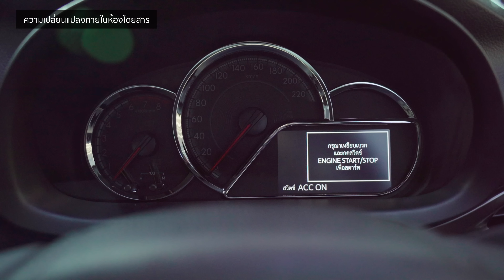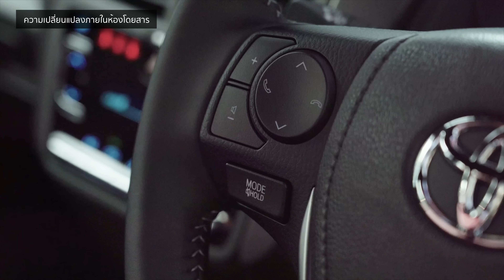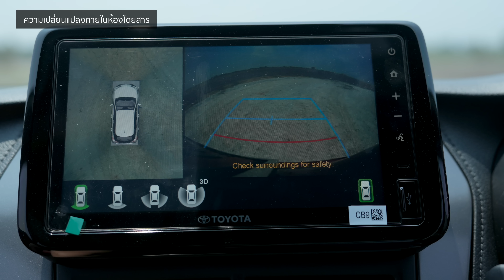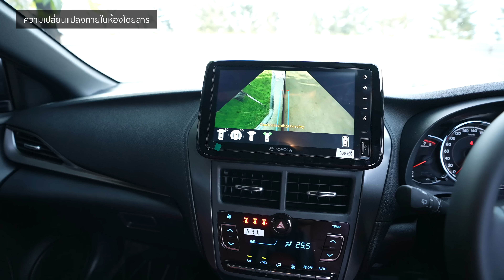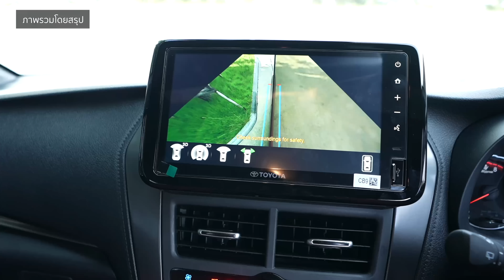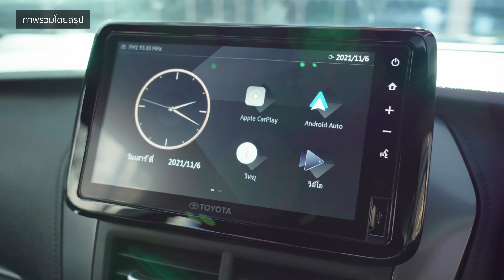พาชม Toyota YARIS Hatchback MY2023 | Headlightmag Clip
ราคาอย่างเป็นทางการ + เทียบสเป็ค Toyota Yaris Minorchange 2023

ภาพคันจริง Toyota Yaris Hatchback Minorchange 2023